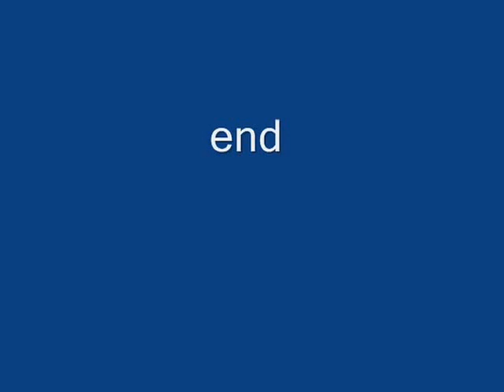Hooded Orioles at Feeder, July 2013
Hooded Orioles at our nectar feeders in July 2013. You will see breeding males, juvenile males, and adult and juvenile females. Males have a black mask over their eyes and throat. Adult males are very bright yellow, juvenile males less bright yellow. Adult and juvenile females are various shades of dusky yellow with no black throat. Some of the scenes you can see the bees that also comfe for the nectar--and the orioles don't like them. Northern coastal California.